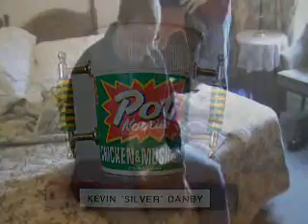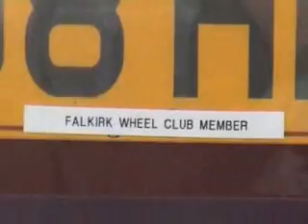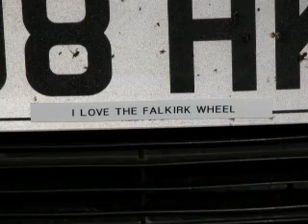Kev's Stag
Kev's Stag in Edinburgh May 2005. When asked what he wanted to do for his Stag between the beers,  Kev's answer being the engineer he is "ride the Falkirk Wheel".

The Falkirk Wheel is the spectacular centrepiece of the £84.5 million 'Millennium Link', the UK's largest canal restoration project, developed by British Waterways to reconnect the , re-establishing east to west coast access for boats.

Apart from being an engineering and design wonder, The Falkirk Wheel is a great day out. From the stunning Visitor Centre and basin, set at the heart of a natural amphitheatre of landscaped grounds, you can view the revolution of The Wheel or go for a stroll to see it from all angles.